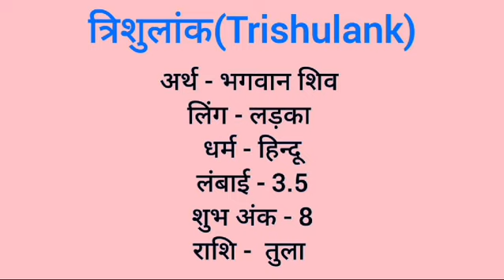Trishulank name meaning in hindi | trishulank naam ka matlab kya hota hai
Trishulank naam ka matlab
Trishulank meaning in hindi
Trishulank naam mane k